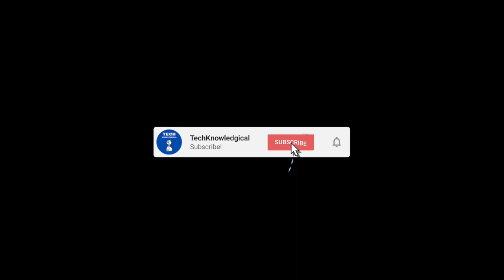Goldman Sachs Investment Banking to BizOps at Facebook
Investment Banking is one of the most sought and common roles, but what do bankers typically do afterwards if they're looking to get into tech? In this episode, we've brought on Chandra Pathuri, currently doing Business Operations (BizOps) at Facebook. What's the day-to-day like? How do you break-in? How does the work translate from being at Goldman Sachs?

Tune into this episode to find out!

0:00 Intro
3:44 The Job Search in College
8:09 Day-to-day at Goldman Sachs
11:48 Deciding to Leave Goldman
16:05 Day-to-day at AT&T
19:09 From AT&T to Dell
23:15 What is Biz Ops?
27:17 Getting into Facebook & Team Organization
35:46 BizOps at Facebook
40:20 Sub-roles and Career Ladder
50:36 What’s next for Chandra
55:24 Parting Advice